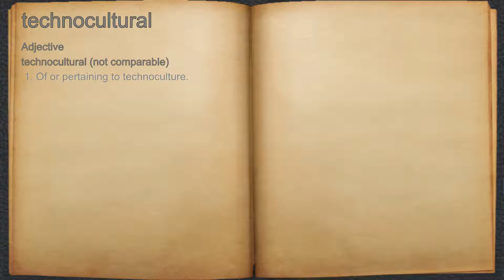What does technocultural mean?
A spoken definition of technocultural.

Intro Sound:
Typewriter - Tamskp